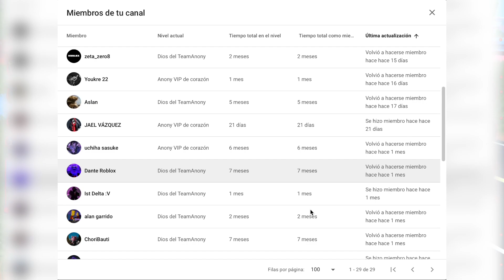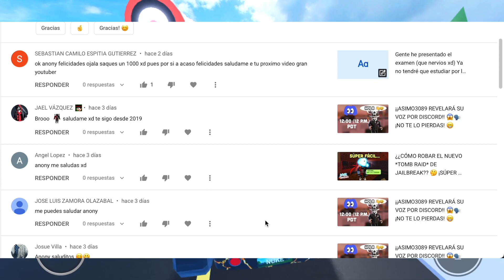¡¡LLEGUÉ AL NIVEL 10!! 😃 PRUEBA DE VELOCIDAD DEL NUEVO *RATLLER* de Jailbreak 😎 | ROBLOX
En este video haré varias pruebas sobre el nuevo vehículo sonajero o *rattler* para contarte si vale la pena o no :D

¡¡SERVER DE DISCORD PARA HABLAR CONMIGO Y SUBS!!